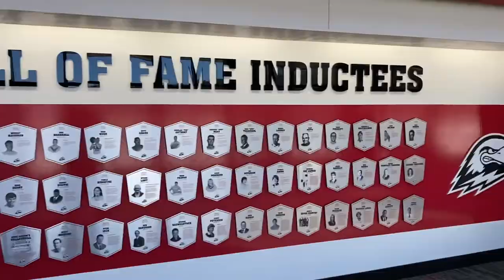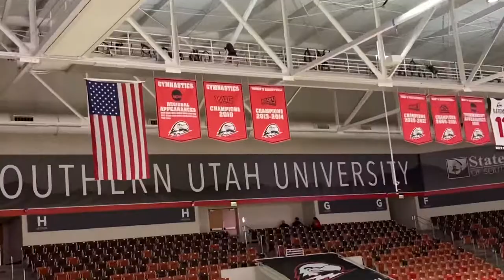Lance Does: Southern Utah Thunderbirds Basketball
I attended a basketball game between the Southern Utah Thunderbirds and the Montana State Bobcats on February 19, 2022 at the America First Event Center.